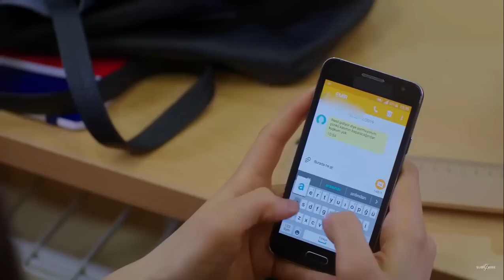Cute Girl Jealous Reaction !! Rehyan Expression !! Whatsapp Status 2024 08 11 15 48 41 1 2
Thanku For Visiting my Channel. Keep Supporting. keep Loving

Boy's Whatsapp status
Sad Whatsapp status
30 Sec Whatsapp status
Sad/Love/Romantic/Attitude Whatsapp status

Keep Smilling 😊❤❤

Killer Attitude Whatsapp status

Best Fight whatsapp status

Boy Jealous Scene

Best True love whatsapp status

Best Love Birds Whatsapp status

TO MB Status